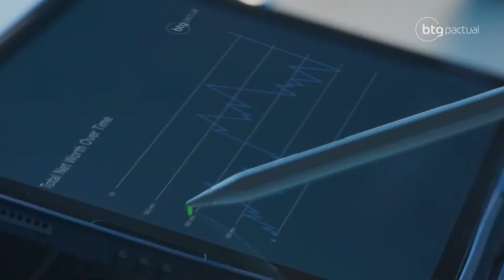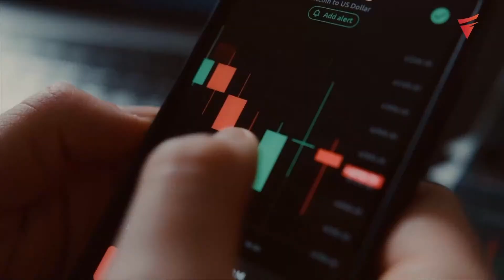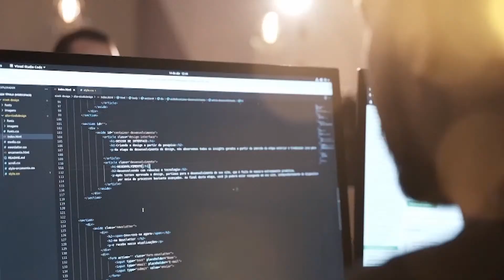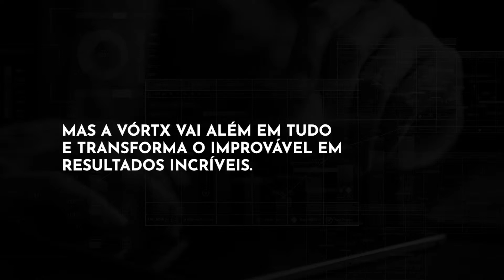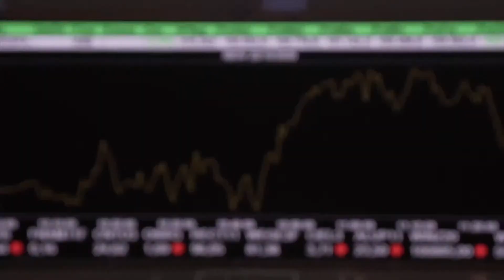BIDEN CHEGA A ISRAEL E PODE APROVAR PACOTE BILIONÁRIO; PIB DA CHINA | MARKET 18/10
Nesta cobertura especial dos conflitos mais recentes, a BM&C NEWS traz:
Hamas declara guerra contra Israel em escalada de bombardeios. "Estamos em guerra" diz Ministro.